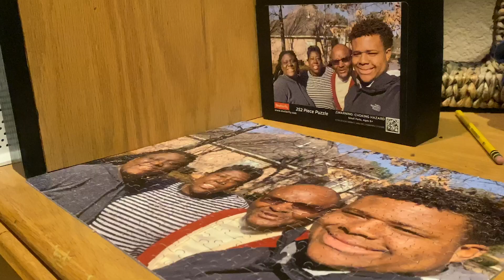Shelter In Shape w/ The Young's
Though we don't always get our cardio in or eat enough super foods we are staying mentally in-shape during the COVID crisis.